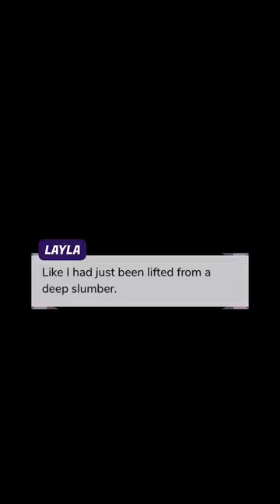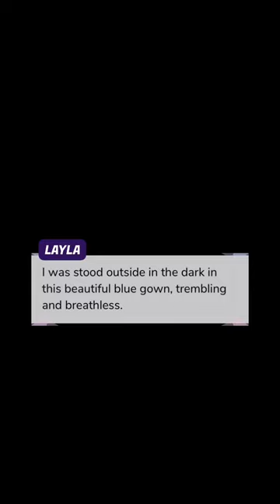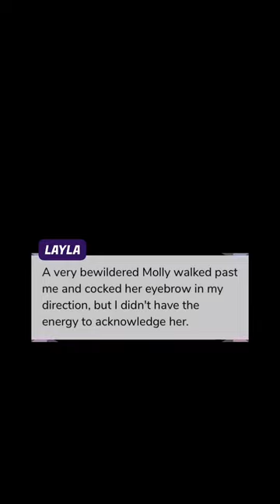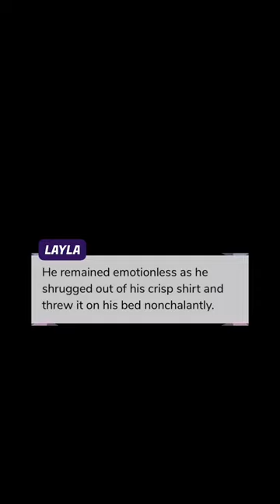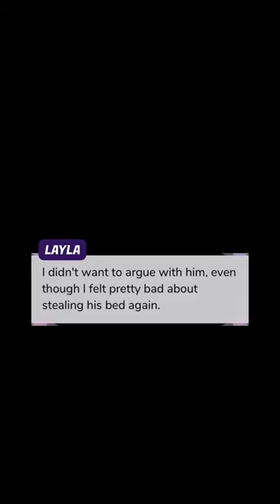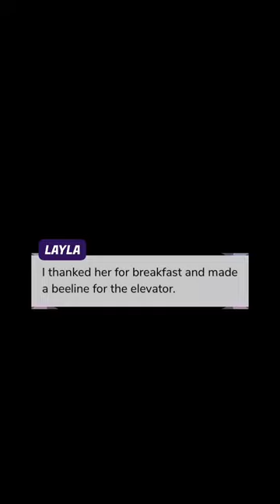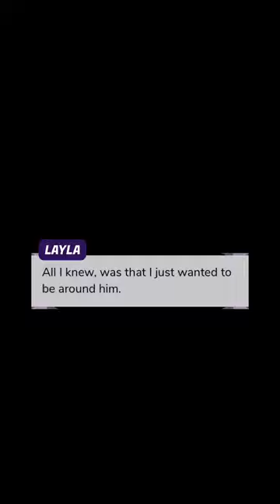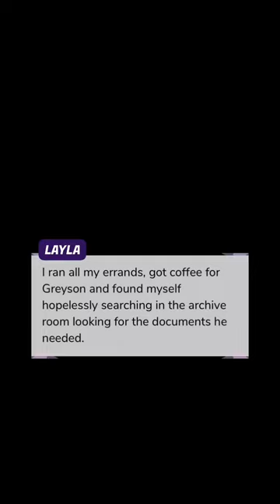The Assistant - Episode 16 (Episode Choose Your Story)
After graduating, Layla finds herself working in a luxury hotel as a personal assistant for a cocky millionaire. Will she be able to resist the charms of her sexy new boss?

Yay! It’s finally here! Hope you guys enjoy this episode! It would mean the world to me!♥

Support the author by reading this story on the app!